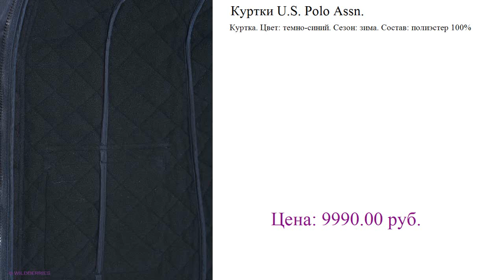Куртки U.S. Polo Assn. мужские куртки зима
Куртка. Цвет: темно-синий. Сезон: зима. Состав: полиэстер 100%